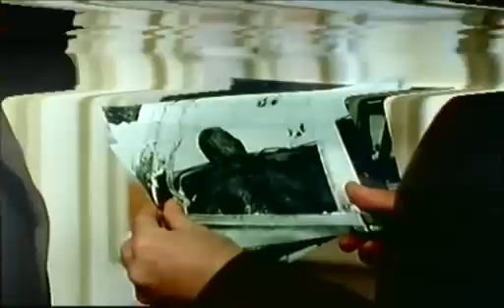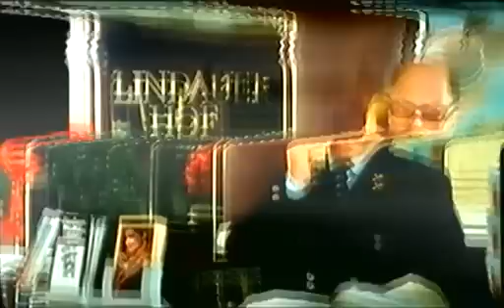Inspecteur DERRICK 093 '82 Un voyage à Lindau